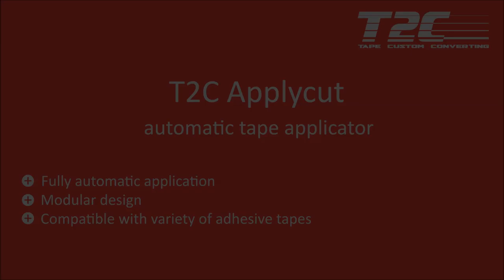T2C Applycut - Automatic adhesive tape applicator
T2C Applycut is a modular adhesive tape applicator designed for automatic application of adhesive tapes. It enables automatic tape application of varitey of adhesive tapes, such as double sided adhesive tapes, packaging tapes, surface masking and protecting tapes.

Automatic liner removal option possible with certain types of double sided tapes.

Application examples:

bonding of mirror onto wooden pannel (furniture making industry)
solar pannel bonding
surface protection
web splicing

This device can be supplied both as a module to your machinery or as a turnkey project.